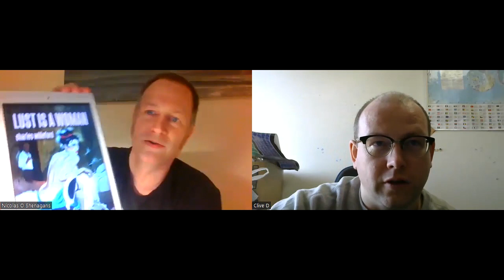LAF #42: CHARLES WILLEFORD's LUST IS A WOMAN and UNDERSTUDY FOR DEATH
Nick and Clive take a look at some lesser but still worthwhile reads from the Godfather of Floridian crime-fiction.